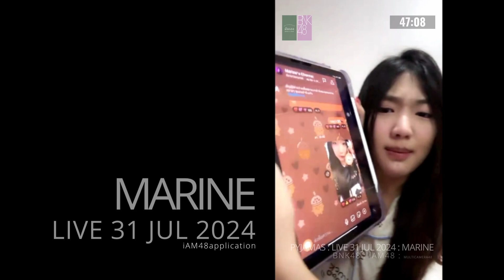MARINE#PY1-BNK48 : PYJAMAS : LIVE 31 JUL 2024